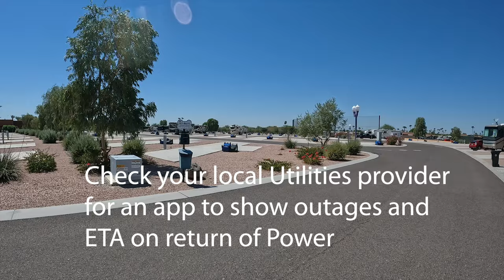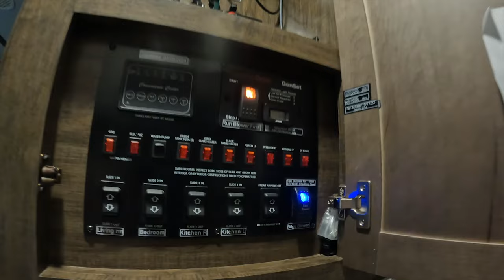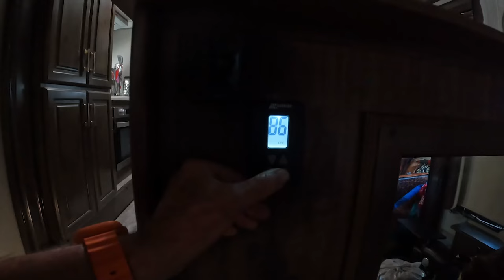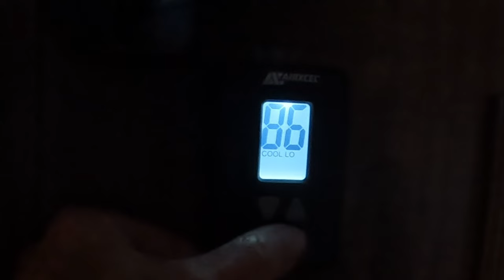Explosion & NO Power, now we're spending $20,000.00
Explosion outside the Park AGAIN! ⬇️⬇️⬇️⬇️
This is the third time in 3 weeks that parts of the park have no power. We fire it up, the generator, check our utility app for an eta on restoration, and then I head off to spend another $20,000.00.
What would you buy with that kind of money? I get back in time to shut down the generator and switch back over to shore power again. I sure hope that SRP (The utilities) gets this worked out.
If you can, we have a link in our “Show More” section below. We are working on creating a very personal sense of community giving you a closer relationship with OLT and hopefully each other.

OLT

Battery Monitor BM2 BM3 Bluetooth 4.0 Wireless Battery Tester 12V:

NOCO GENIUS2D, 2A Direct-Mount Onboard Car Battery Charger, 12V:

CARTMAN Battery Carry Strap 17":

Vecteezy

 the_adventures_of_grizz       (Instagram)

Canon 70d
Canon G7x

ES_Loosing My Mind – Staffan Carlen
    _Driving South – Walt Adams
    _Getting Frisky – John Runefelt

0:00 – Intro
1:16 – Boom
1:38 – Boom Two
2:04 – Fire it up
2:57 – What to buy
3:46 – Devils Game Show
4:37 – Erleada
5:34 – Cost
5:51 – 45 Days

-Category-

 Travel & Events